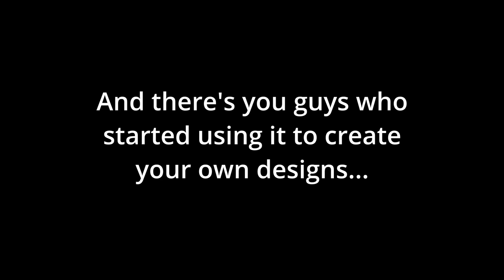SPYBG's Toolkit Trailer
I've been working on my own custom finetuned AI model that's designed to help concept artists or artists to use AI in a production environment. In the video you can see some of the things that can be done with my finetuned model, but there's a lot more I'll show you from what I've learned when creating it, to the techniques I've come up with to help me in my designing process.